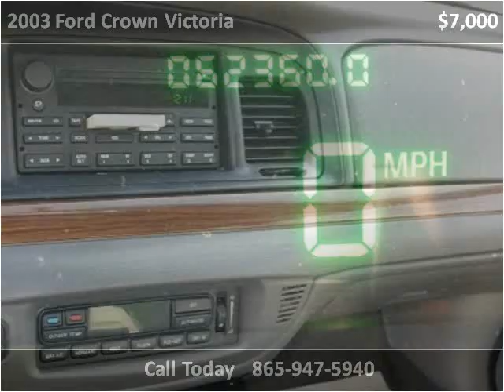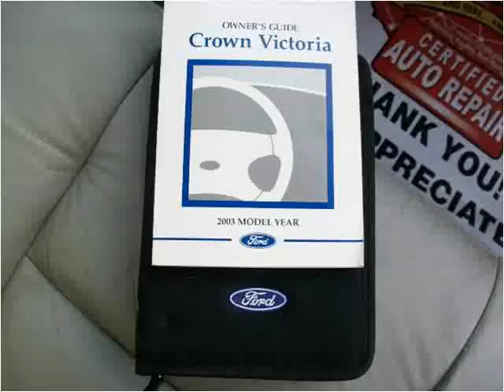2003 Ford Crown Victoria Used Cars Knoxville TN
This 2003 Ford Crown Victoria is available from King Motor Company.